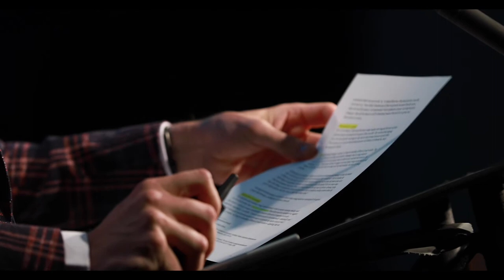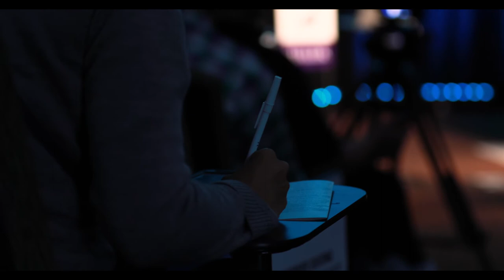Response | Steve Argue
Steven Argue, Assistant Professor of Youth, Family, and Culture, responds to Kenda Creasy Dean’s lecture, reflecting on the complex relationships between a changing church and the broader culture.